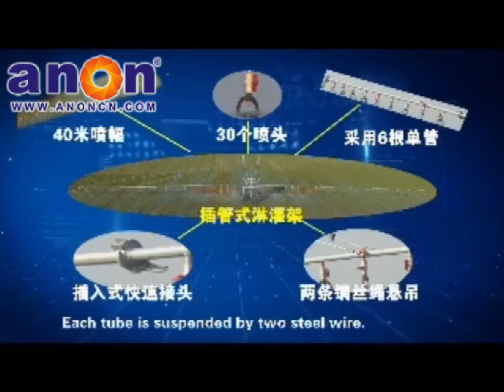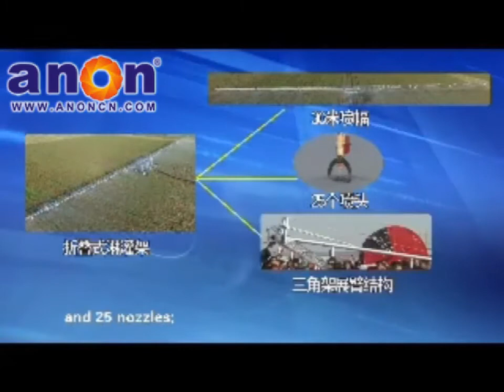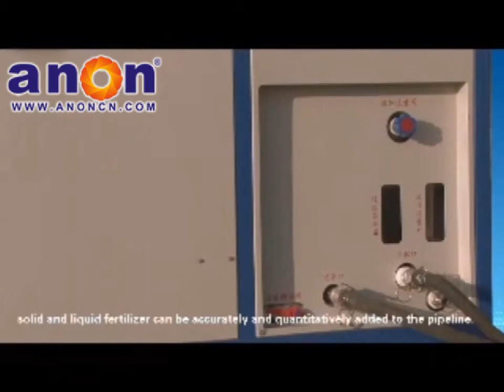Anon irrigation machine